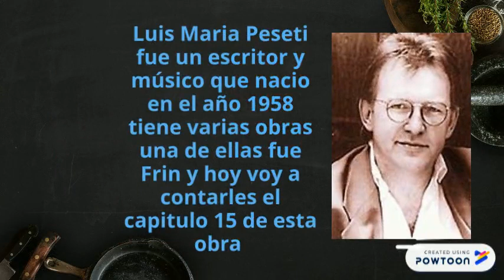Frin capitulo 15 Mateo Esteban Gonzalez Olascoaga